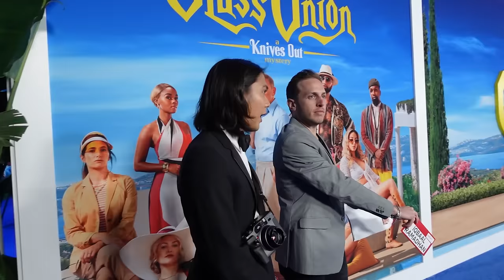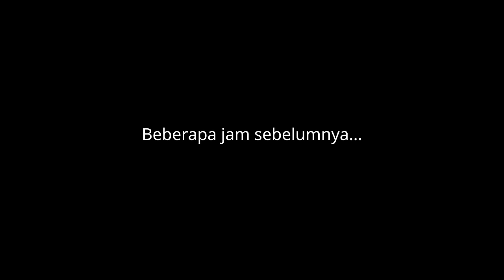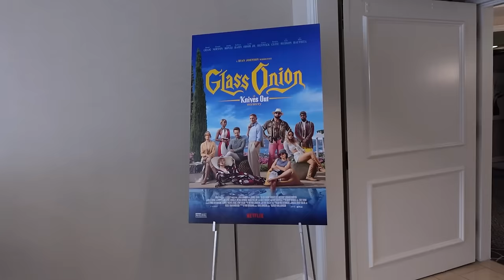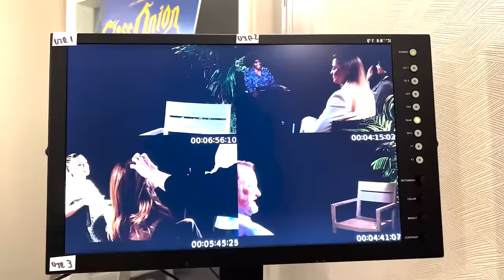Los Angeles 2022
♪ BEVERLY HILLS THAT'S WHERE I WANT TO BE (GIMME GIMME, GIMME GIMME) ♪